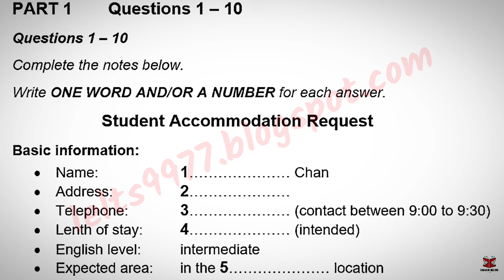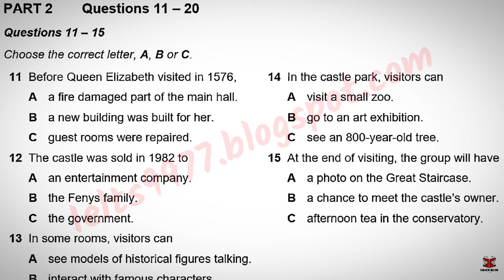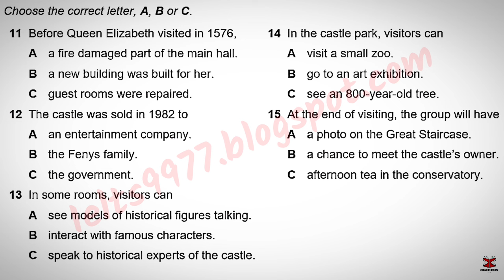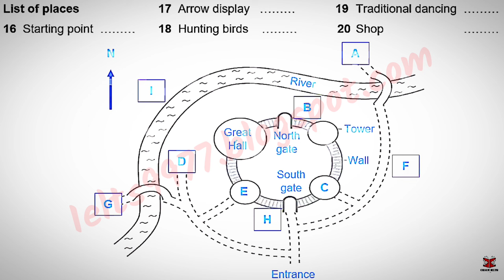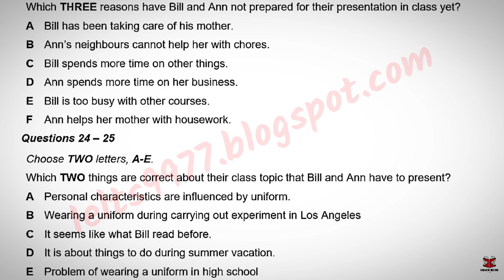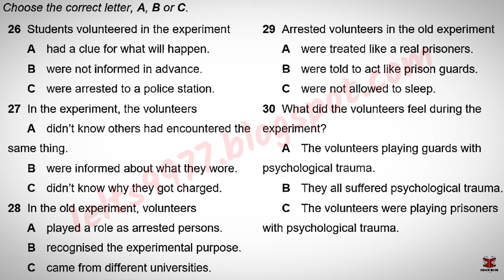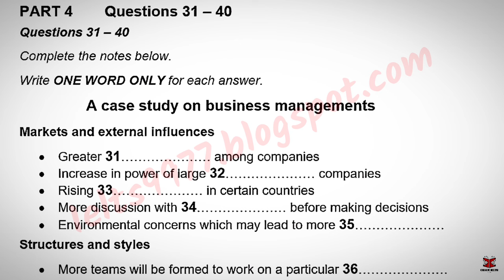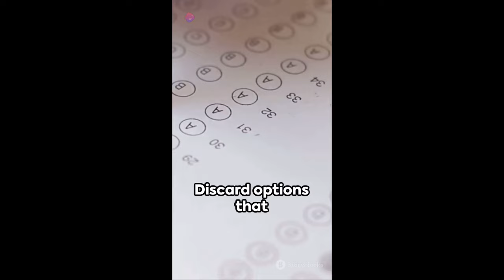April IDP IELTS LISTENING TEST || official Cambridge test listening test 2024